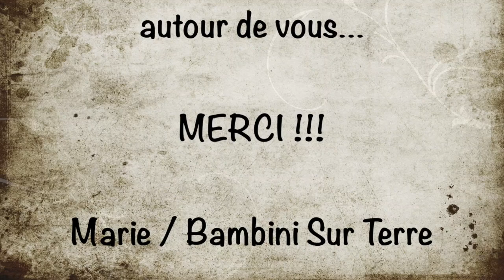"Tous les légumes" en français signé (signes de la LSF associés à la parole)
Retrouvez nous sur internet :
Je suis Marie, animatrice d'ateliers Bambini Signeurs depuis 2010 et enseignante spécialisée auprès d'enfants sourds, je vous propose aujourd'hui la comptine "Tous les légumes" (chantée en français signé). L'utilisation du vocabulaire de la langue des signes française aide le bébé (entendant ou sourd) à mieux nous comprendre...